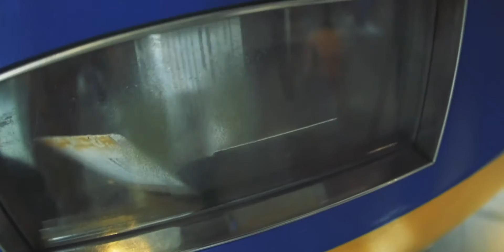AMSTERDAM-2016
Our super trip to Amsterdam!